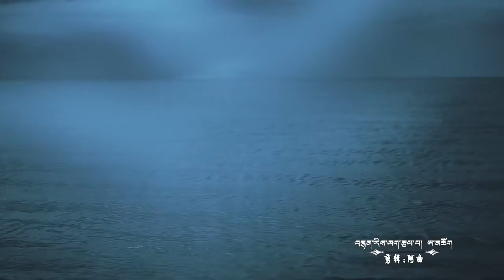གསེར་གྱི་མེ་ཏོག ལེན་མཁན། འཕགས་མོ་སྒྲོལ་མ། Gold Flower by Phakmo Dolma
金色花: 朋毛卓玛